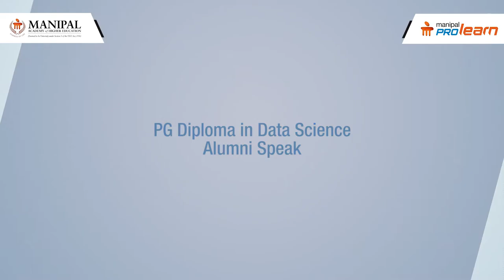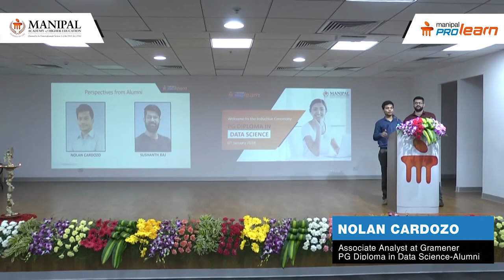PG Diploma in Data Science - Alumni Speak | Big Data Analytics | Manipal Prolearn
In this video on PG Diploma in Data Science-Alumni Students' speak, the alumni will be giving their feedback on the course and talk about placement opportunities in data analytics.
The key points of Manipal ProLearn are the experienced faculty and infrastructure
The curriculum includes theory and practical solving of industrial problems
The tools and skillset taught during the course makes you industry ready from day one of the job
Personality development sessions and rigorous placement screening makes you ready for the role of data scientist

PG Diploma in Data Science is designed to provide students with a basic and advanced conceptual understanding of Data Science and will train to implement Big Data techniques using various tools like R, Excel, NoSQL, Hadoop and Apache Spark.
Learning Outcomes:
Use Big Data technologies for information management and decision making
Use tools like R, Python, SQL, NoSQL and create algorithms to solve real-world problems
Proposing solutions through analysis, modelling visualization, etc.
Use Data Wrangling and Data Scrapping to clean and unify messy and complex data sets
Who can join this course?
Any graduate with minimum 50% in graduation
Graduates with 0-3 years of work experience